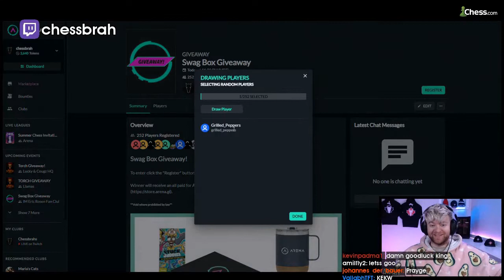Chessbrah Montage | Chess Highlights | Oct-Nov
CLICK ME

 - every morning at 5AM-8AM PST, posts new timestamped highlights of previous day:
 - attributes/reports

Timestamps:

00:00 Amazing tactic KEKW
[#1] chessbrah clipped by gloomshot v2.2

01:15 SPEED
[#2] chessbrah clipped by enhancehaz

01:25 the lads
[#3] chessbrah clipped by salty_clown

02:25 ericlul
[#4] chessbrah clipped by peazcoal

02:50 missed checkmate cbrahOoh
[#5] chessbrah clipped by sleezymccheesy

03:20 The Essence of Chessbrah
[#6] chessbrah clipped by mads3105

04:19 chessbrah clip
[#7] chessbrah clipped by bradleyrhood

04:45 chessbrah clip
[#8] chessbrah clipped by gloomshot v2.2

05:36 GRANDMASTER ASH
[#9] chessbrah clipped by mrfreshtns

06:06 chessbrah clip
[#10] chessbrah clipped by gloomshot v2.2

07:19 2 Seconds VS 34 Seconds
[#11] chessbrah clipped by sevannnn

08:19 type of guy to play BB5
[#12] chessbrah clipped by wildhacks11

08:29 chessbrah clip
[#13] chessbrah clipped by gloomshot v2.2

09:24 chessbrah clip
[#14] chessbrah clipped by gloomshot v2.2

10:26 chessbrah clip
[#15] chessbrah clipped by gloomshot v2.2

11:19 GOOOO TOM!
[#16] chessbrah clipped by jffryclrnc

11:34 chessbrah clip
[#17] chessbrah clipped by harishiva

=== CLIP SUBMISSION ===
NOTE: If you are a Chess content creator and don't want your videos to be promoted on Gloomshot, just shoot me a message (email (joseph[at]gloomshot[dot]com) is best) and I'll edit the algorithm to blacklist your stream.

Hi, I'm Joseph and this is Gloomshot: Chess, a curation bot that automatically compiles the best moments of the best Chess streams. To find out more, I did an interview here that goes over the bot

{GAME_DESCRIPTION}